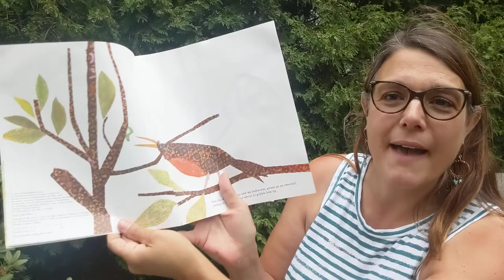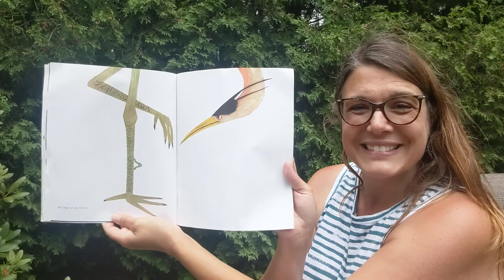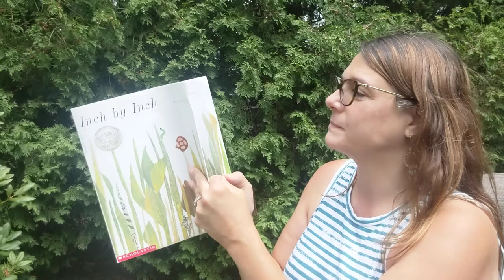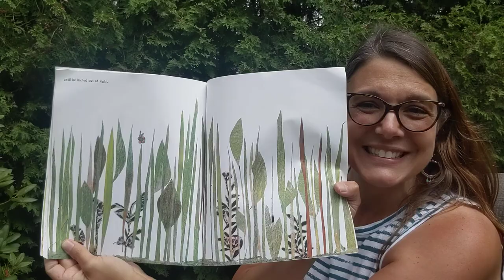Today I read the story Inch By Inch outside right before a thunder storm!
Join me for circle time outside right before a thunderstorm.  I read the story Inch by Inch about a clever inch worm!  If you listen while I read, you will hear the wind outside around me and you may even hear some thunder!